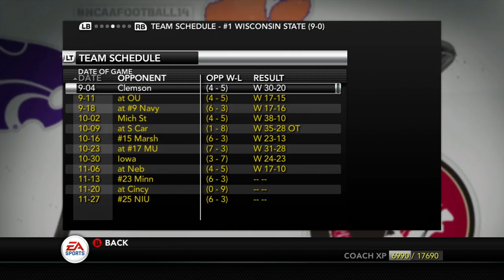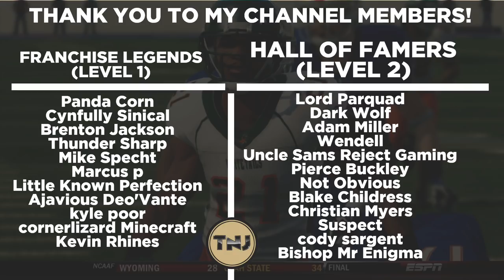Be A Recruit!! Will We lose to a 1 Win Team? - Whitetails | NCAA Football 14 - Ep 111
We are back for more Whitetails dynasty and in this episode we are going up against 2 conference opponents in Nebraska and Iowa and both teams are pretty average this year, but still rated higher than the Whitetails so we will need to bring our A Game.  But can we do that here this season with how weak our offense is?
Difficulty: Heisman

AT2020 Mic